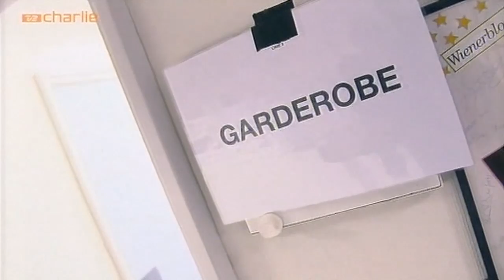På Tour med Linie 3 (Del 3)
Programmet følger Anders Bircow, der ifølge de to andre er den, der kommer med flest ideer, når Linie 3 sætter et nyt show sammen. Følg ham, når han holder fri sammen med børnene, går på jagt eller når han skal til audition på en ny rolle i en stor dansk musical. Kom med bag kulisserne til Linie 3s nyeste show. Preben Kristensen, Anders Bircow og Thomas Eje har spillet deres showfor fulde huse, og i denne programserie følger vi dem på turné. Kom helt tæt på de folkekære komikere, både når der arbejdes og holdes fri.